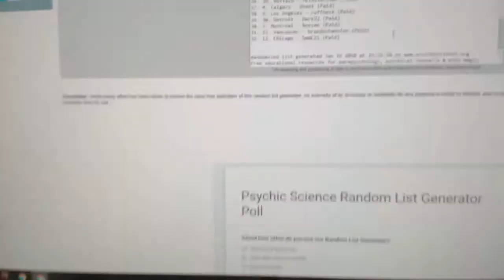Multi Random - C&C GB #8165